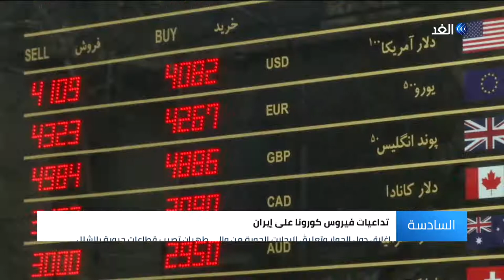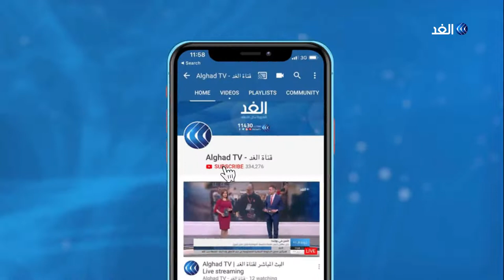إيران | فيروس كورونا يشل الاقتصاد وينذر بأزمة مالية طاحنة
دفعت زيادة حادة في عدد حالات الإصابة بـ فيروس_كورونا في ايران لإغلاق أغلب حدود البلاد مع جيرانها ، ما يهدد الصادرات غير النفطية التي تشكل شريان الحياة الرئيسي للاقتصاد. وهبطت العملة المحلية الريال بمقدار عشرة بالمئة في أسبوع لتصل لأدنى مستوياتها في عام... المزيد من التفاصيل عبر التقرير المصور.